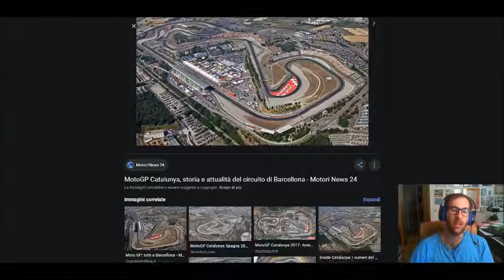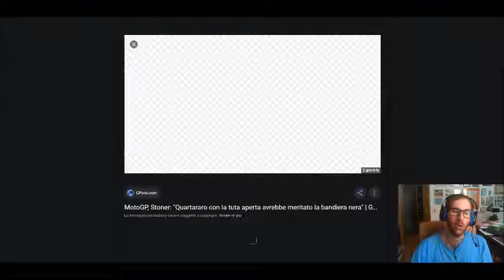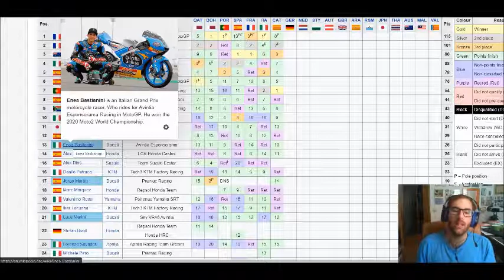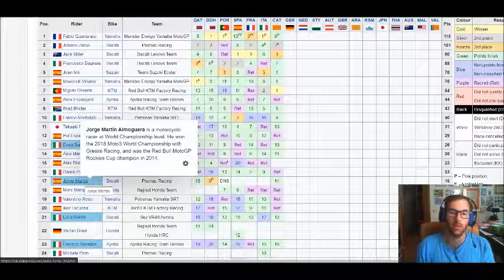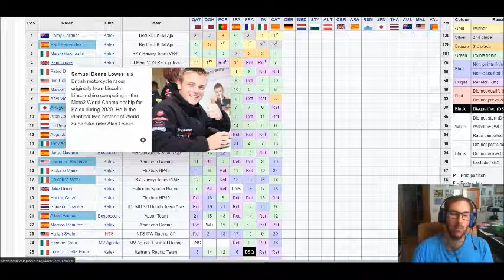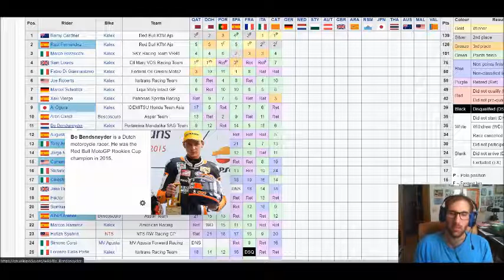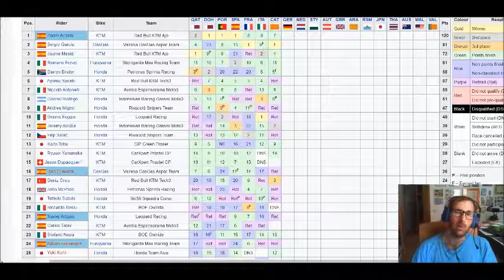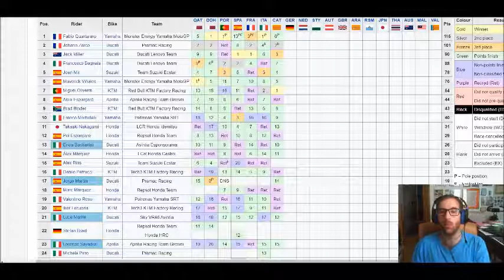A Barcellona Oliveira batte Quartararo, che fa gli ultimi 3 giri con tuta aperta! Due Ducati a podio